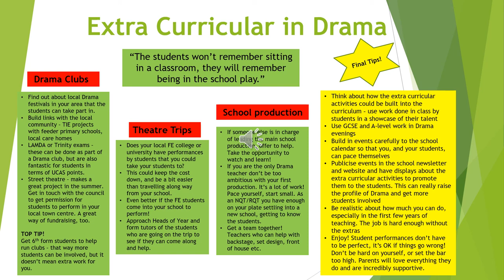Drama Extra Curricular Ideas - Helen Openshaw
Drama Extra Curricular Ideas

Helen Openshaw is the Head of Drama at Caldew school in Carlisle, Cumbria. She completed a BA in Drama and English at St Mary’s University College, followed by a PGCE at Reading University. She has been a teacher for 24 years, leading Drama at a number of schools around the country. Helen also teaches LAMDA exams and coaches students to build social skills and resilience. She is passionate about the Arts and giving young people the opportunity to develop their creativity.

This video is part of the Early Career Drama Teaching CPD event published in July 2020 to support ITT and NQT Drama specialist teachers, produced by Open Drama UK North West Region in collaboration with Manchester Metropolitan University.